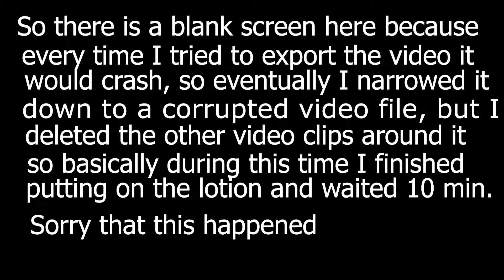Does LOTION work as SKI WAX!?